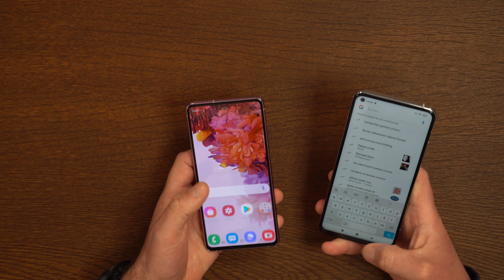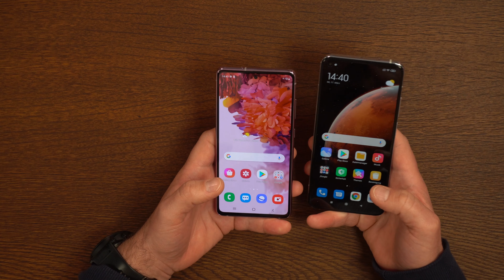Samsung Galaxy S20 FE vs. Xiaomi Mi 10T Pro (deutsch)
Im heutigen Video vergleichen wir zwei Oberklasse Geräte, die am Markt sehr gefragt sind. Mit dem Samsung Galaxy S20 FE und dem Xiaomi Mi 10T Pro treten die zwei führenden Hersteller, die Android nutzen, gegeneinander an. Wir schauen uns an, wer die besseren technischen Specs hat und welches Gesamtpaket eher überzeugt.

Timestamps:
00:00 Begrüßung
00:30 First Look
00:50 Gehäuse und Kamera
02:38 Frontkamera
03:17 Größe und Display
04:22 Akku
05:17 5G, Chipset, Betriebssystem & Zertifizierungen
06:14 Speicher
07:28 UVP
08:17 Fazit

Gebt uns doch mal Feedback, wie Euch das Video gefallen hat!